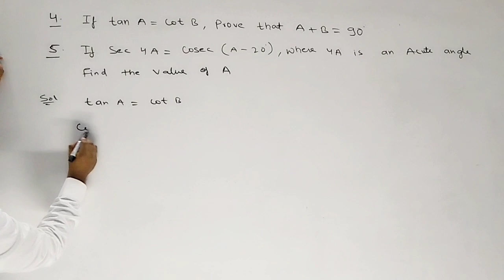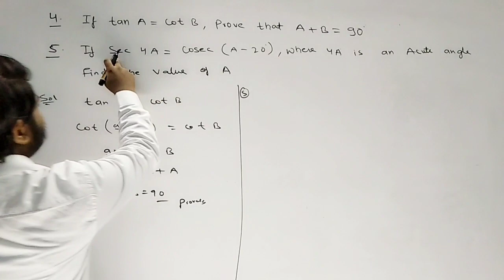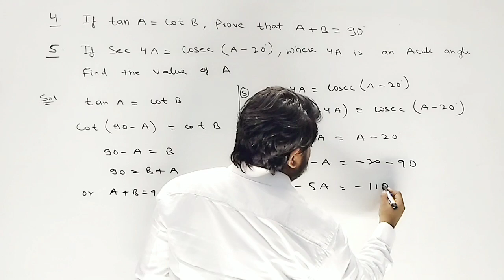Q. No 4,5 ex 8.3 class 10 || trigonometric ratios of complementary angles || NCERT || CBSE || 10th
Q.no 4,5 ex 8.3 class 10 ncert solution mathematics CBSE.
Exercise 8.3 class 10 question 4 and 5 NCERT solutions - trigonometric ratios of complementary angles cbse class 10.